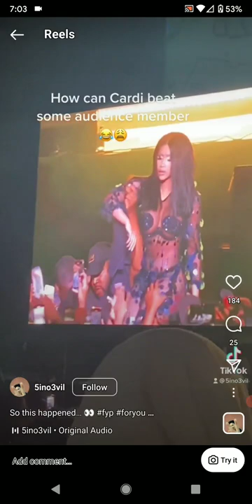Cardi Beats Fan With Microphone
Cardi B beats fan with microphone